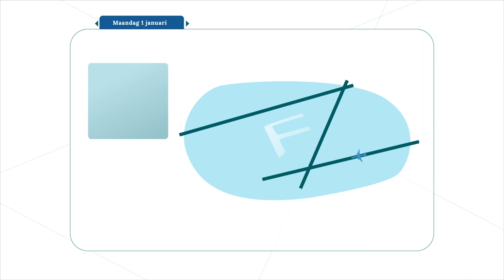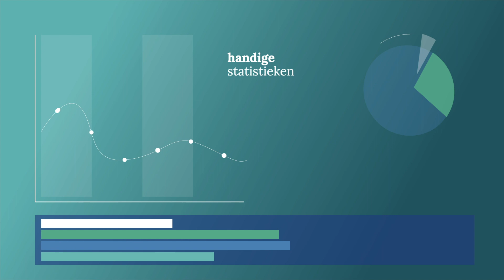BATC - Brussels Airport Traffic Control (Nederlands)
BATC (Brussels Airport Traffic Control) verstrekt informatie over het luchtverkeer van en naar Brussels Airport. Deze website is een samenwerking tussen skeyes en Brussels Airport Company.

De website deelt feiten en gegevens over de banen in gebruik op een bepaald moment, de vliegtrajecten van het huidige luchtverkeer en geluidsmetingen op en in de buurt van de luchthaven. Ontdek hoe banen worden gekozen en hoe weersomstandigheden het baangebruik kunnen beïnvloeden.